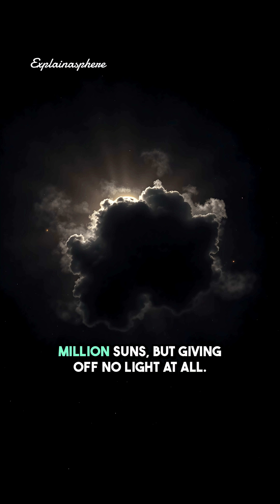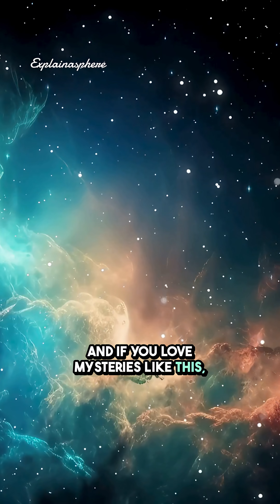Astronomers Found a Ghost Hiding in Light.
A ghost in light? Astronomers using the ALMA Observatory have discovered a hidden clump of dark matter—weighing over a million Suns—inside an Einstein Ring nearly 10 billion light-years away.
Reported by Durham University and ESO (European Southern Observatory), this is the smallest dark matter structure ever detected, and it could change how we understand the invisible web holding our universe together.

🔭 What else could be hiding in the dark?